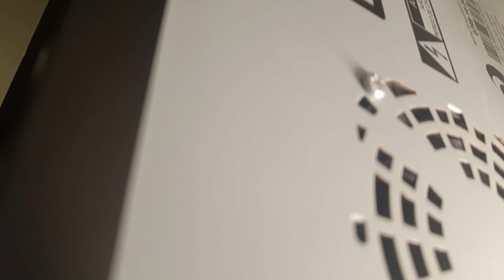Panasonic MAX9000 LB - O melhor Mini System do Brasil!?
Surpreenda-se com uma qualidade de som excepcional e graves super potentes com o Ultra Super Woofer de 38 cm e triplo amplificador. E com uma potência de 3300W RMS você tem uma verdadeira explosão sonora. As luzes do Max Dance brilham em sincronia com a música para criar uma atmosfera de clube em casa.

    O Mini System MAX9000 possui tecnologias Bluetooth e NFC que permite tocar as músicas de seus outros dispositivos. Ele conta ainda com uma memória interna de 4GB capaz de armazenar até 1000 músicas. E o DJ Jukebox toca música da memória interna do aparelho ou de um dispositivo USB no modo Mix Play. Além disso, você opera playlist e solicita músicas através do aplicativo Max Juke, via bluetooth. Você também pode personalizar músicas, pesquisar suas músicas favoritas e fazer solicitações de seu smartphone.

Bluetooth
- Bluetooth e NFC***: reproduza no seu Mini System as músicas armazenadas em celulares, computadores e tablets via Bluetooth. Utilize também a tecnologia NFC para facilitar a conexão.

Max Panasonic
- Aplicativo Panasonic MAX JUKE**: mais interação com o Mini System. Faça uma playlist, escute músicas do YouTube, acesse o controle remoto facilmente, tudo a partir de um smartphone ou tablet.

Bass MAXPLOSÃO de AR
- Com o novo e exclusivo sistema do grave BASS MAXPLOSÃO de AR, que possui 8 saídas de ar na caixa acústica, é possível sentir fisicamente o ultra poderoso grave da nova linha MAX.

Triplo Amplificador digital com D.Bass inteligente
O triplo amplificador digital exclusivo da Panasonic é independente: grave, médio e agudo separados, aumentando a clareza e a potência do som. O D.Bass detecta as características da música e potencializa as frequências dos graves.

Wireless Media*
- Conecte o Mini System á sua TV Panasonic via Bluetooth, totalmente sem fios. É a qualidade de imagem da TV aliada a um som potente.